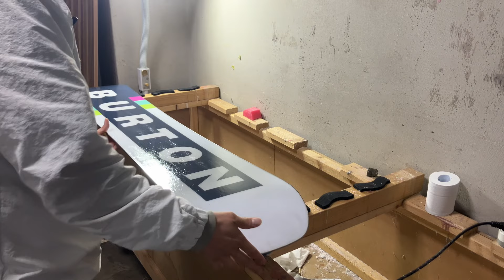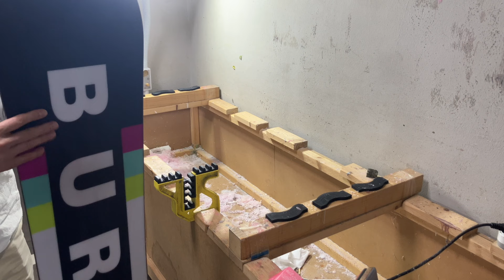스노우보드 보관왁싱 꼭 필요할까? 자가 보관왁싱 방법은?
보관왁싱에 대해서는 아직까지도 말이 많죠?
제 개인적인 생각으로는 선택사항 입니다.
물론 베이스 산화와 엣지녹 방지를 위해 보관왁싱이 필요할 수 도 있습니다만,
사용한 장비를 정비해놓고 잘만 보관 한다면 굳히 보관왁싱이 필요하다고는 생각하지 않아요!
각자 개인의 선택이니 잘 선택하세요 ^^

단 보관시 주의사항은 있습니다.
1. 습기가 많거나 발생요인이 있는 장소에서는 보관하지 않는다. (통기잘되는곳에 보관)
2. 직사광선을 피해서 보관한다.
3. 사용이 종료된 장비에 녹이 발생했다면 녹을 제거해 주고, 베이스 크리닝을 한 상태로 보관한다.

이정도는 주의 해주시면 되고, 바인딩은 꼭 풀어 놓으시길 추천 드립니다.